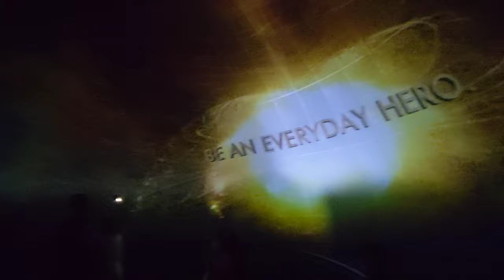SeaWorld's planetarium is a must go. Orlando Florida